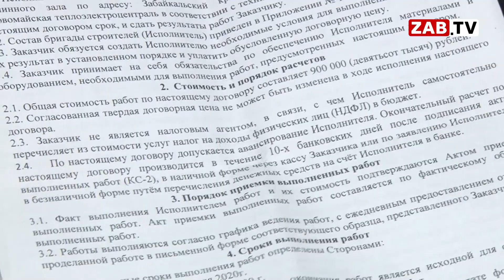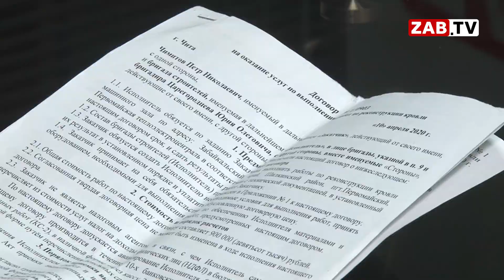На хлеб не хватает. Почему бригада рабочих требует деньги у АО «ЗабТЭК» ?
Отопительный сезон окончен, а его плоды приходиться пожинать и по сей день. В центре внимания – Первомайская ТЭЦ, сотрудники которой были вынуждены всю зиму работать без крыши над головой. За устранение неполадки принялись, но как?